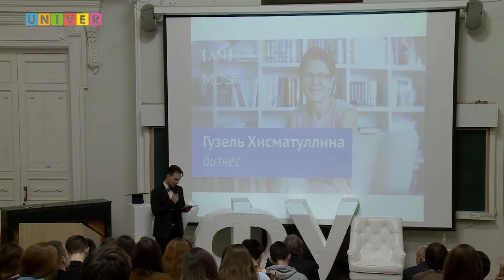MOST. Где зарыты таланты? Спикер - Гузель Хисматуллина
MOST. Знакомство с выдающимися выпускниками КФУ.
Гузель Хисматуллина - основатель тренинговой компании TeamSoft.